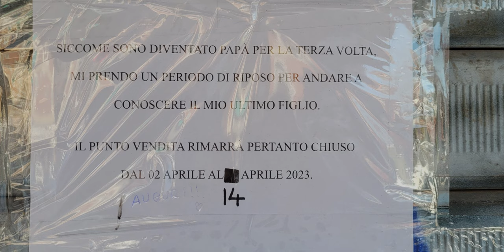Evolvenza E' sconosciuta alla scienza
Cit./ Thinking that a creature is a failure presupposes that it has wasted time in its current incarnation and that it has been definitively defeated in the struggle for life. For immaterial masters, failure does not exist, but it serves the so-called failure to make him feel disgust for failure in a next incarnation.